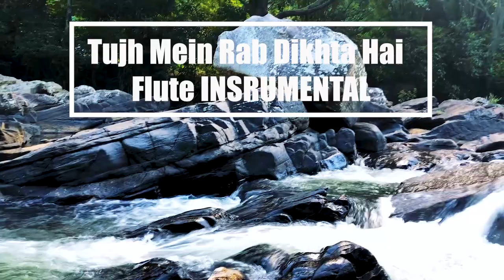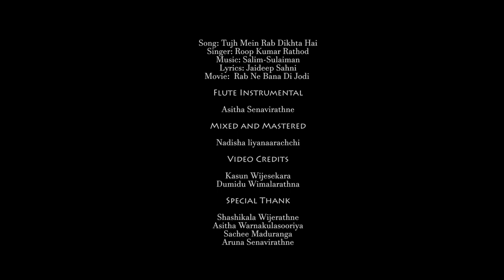Tujh Mein Rab Dikhta Hai Flute Insrumental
Original Credits:
Song: Tujh Mein Rab Dikhta Hai
Singer: Roop Kumar Rathod
Lyrics: Jaideep Sahni
Movie:  Rab Ne Bana Di Jodi [Bollywood]

Cover Credits:
Flute Instrumental: Asitha Senavirathne
Mixed and Mastered: Nadisha liyanaarachchi
Video Credits:Kasun Wijesekara
                         Dumidu Wimalarathna

Special Thank: Shashikala Wijerathne
                           Asitha Warnakulasooriya
                           Sachee Maduranga
                           Aruna Senavirathne

Copyright Terms -
This video is made for the purpose of enjoying and hosting musics as well.